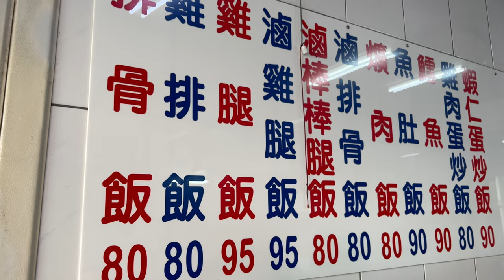[4K] 台灣高雄三民福松便當 | 雞排飯 | 便當店 | 快餐 | 高醫午晚餐 | taiwan 台湾 料理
place | 807高雄市三民區熱河一街123號
name | 福松便當

過年期間，今天開始便當店終於開門營業了，我想吃雞排飯阿。

這一間店是幾年前PTT網友推薦給我的，結果我一吃雞排飯後很喜歡，偶爾經過就會來這間店吃飯。

福松便當的雞排口感我很喜歡，雖然一直漲價，已經80元了，但我願意一直吃下去，和正忠排骨飯的雞排相比，肉的口感比較多，雖然份量上書正忠，但考慮到價格，我絕對是吃福松便當。

我的youtube頻道，請搜尋 ↓
縮寫為SKY大天王道非常好記
my youtube channel, please search ↓
※本頻道無開啟營利功能、相關食物與產品，皆無業配文導入概念，全是我自己的親身感想，如有意見，歡迎於影片內公開留言討論，謝謝。